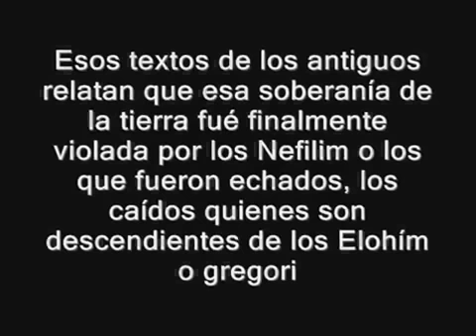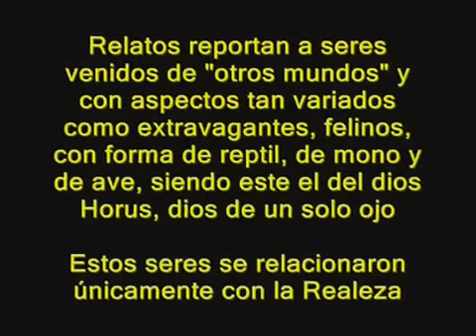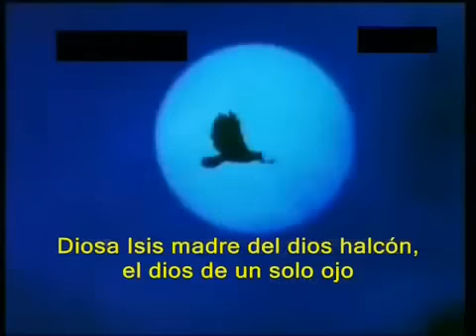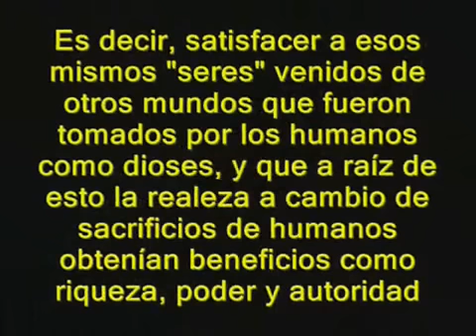Ovnis eo Anticristo Reptiliano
censurado youtube